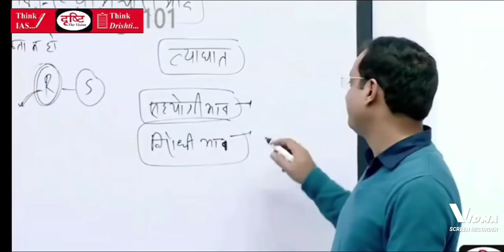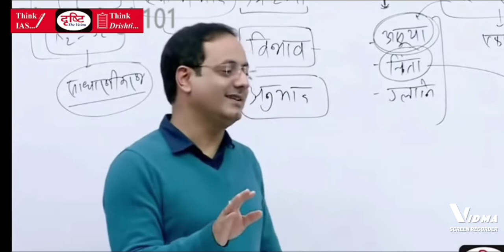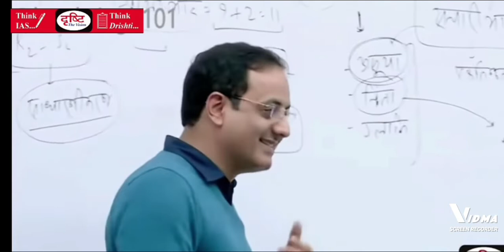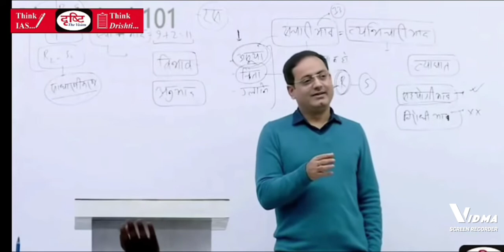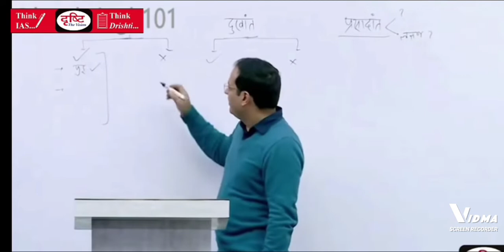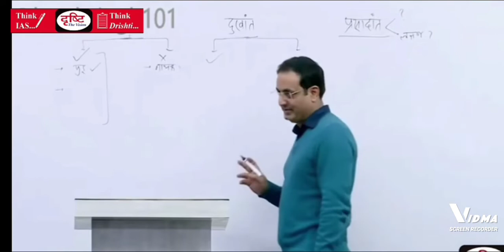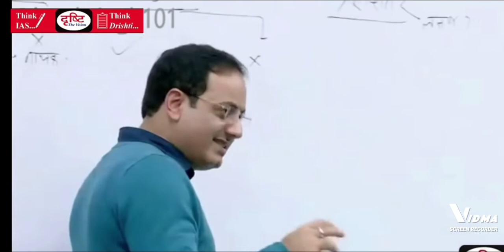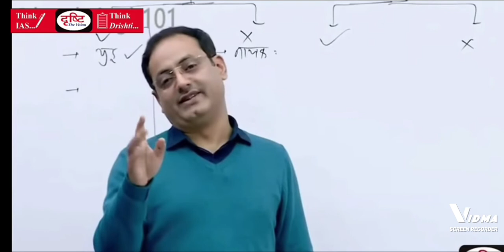Dr Vikas Divyakirti || कौन कौन अपने प्यार के लिए IAS बनना चाहता है 🤔😊| Drishti IAS| UPSC IAS | IPS